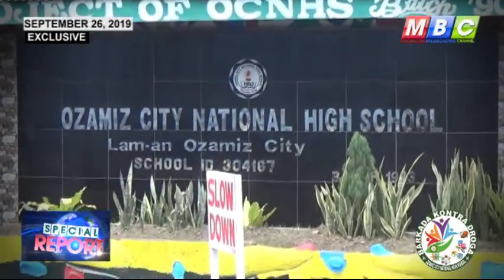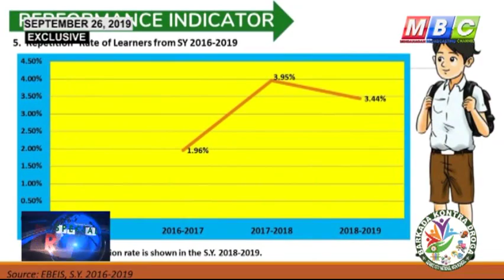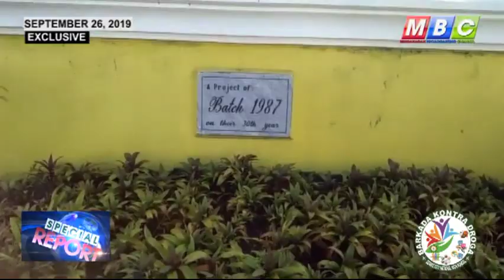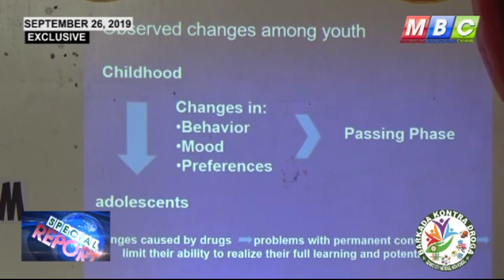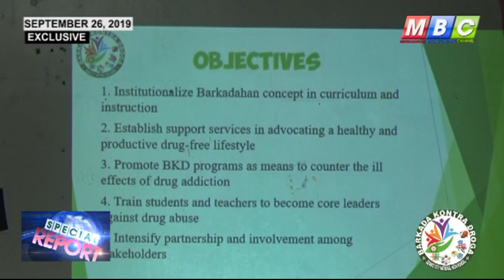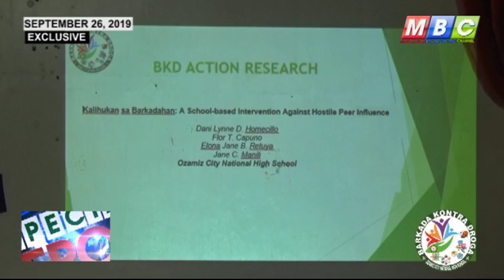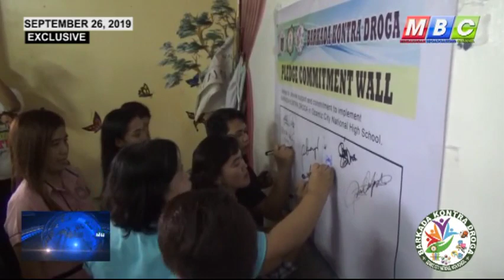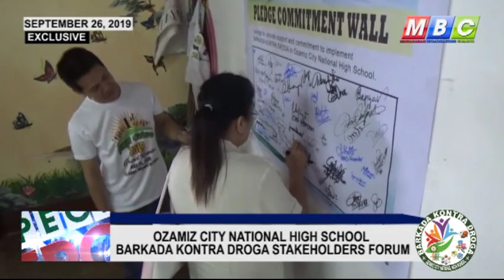OCNHS BARKADA KONTRA DROGA STAKEHOLDERS FORUM